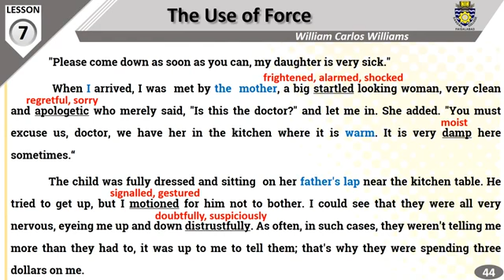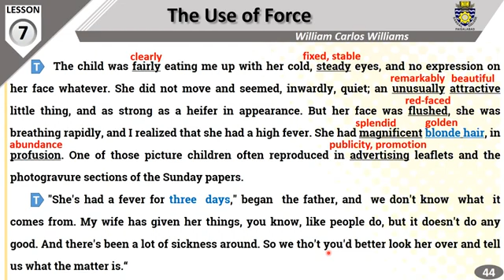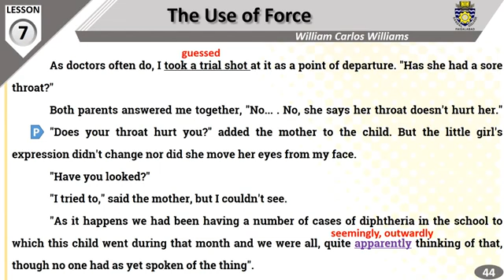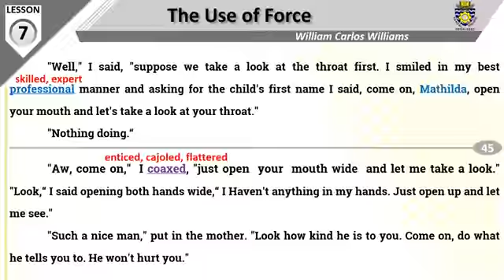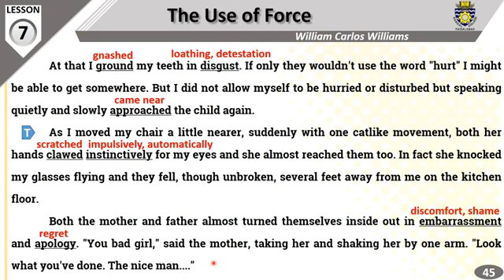First Year, The Use of Force, Part 1